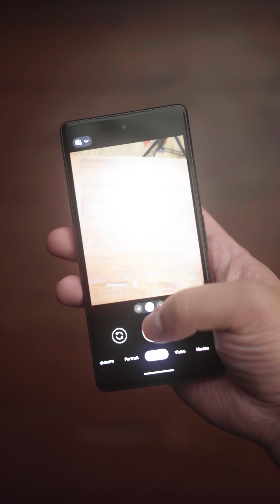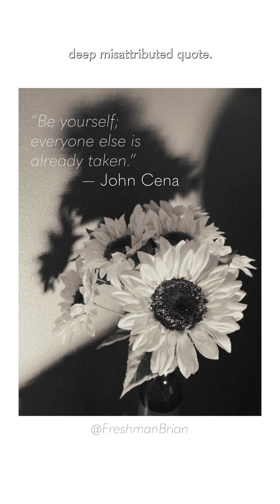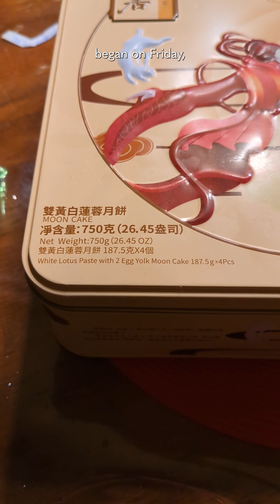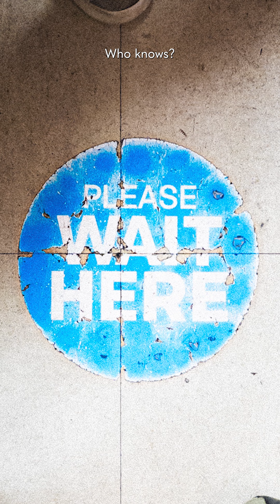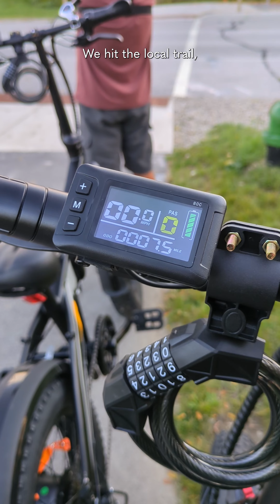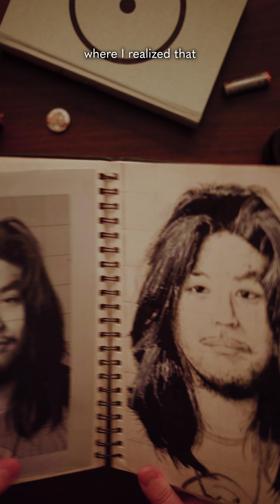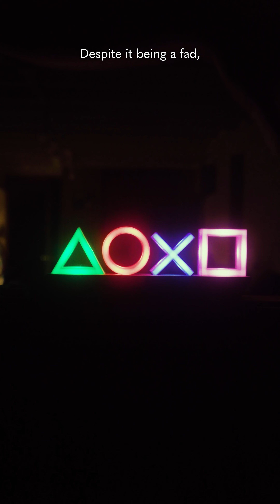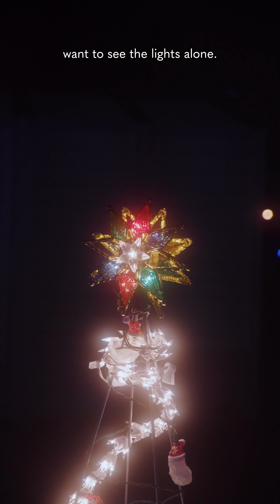Trying to Suck Less at Phone Photography | Photo a Day Challenge | Season 1 Supercut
On September 8, 2023, I set out on a 100 day photography challenge because I was tired of not being able to take a decent picture with my phone -- even after upgrading to a Google Pixel 7a. Running on the remnants of my once plentiful creative juices, I called the series "Trying to Suck Less at Phone Photography" or T.T.S.L.A.P.P for short.

In these videos, I document my creative process and tell the stories behind the images I photograph and edit daily using only my phone and Adobe Lightroom Mobile. Because I went into this without a plan, the series has changed quite a bit since it started. Everything has been trial and error as I learn how to shoot and edit video on the fly. Some of it is cringe and some of it isn't half bad if I do say so myself.

I'd like to think the production quality as well as my phone photography has gotten better as the series has gone on but I'll leave that judgement in your hands.

This video is a compilation of the 50 T.T.S.L.A.P.P episodes published in 2023. I hope to resume and complete the series in the new year.

Peace.

Images shot on: pixel7a and processed in adobelightroommobile